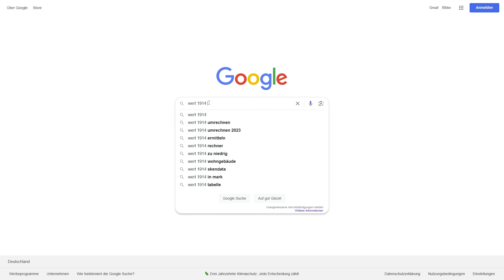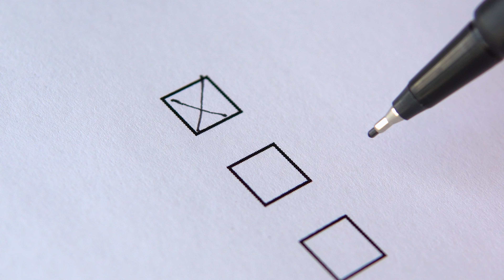Wert 1914: Deine Wohngebäudeversicherung wird 2024 teurer (Erklärung)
Der mysteriöse “Wert 1914” bestimmt, wie viel Geld du im Schadensfall für DEIN HAUS bekommst.

Dieser Wert ist besonders wichtig, wenn sich Baupreise und Löhne für dein Haus ständig ändern und du sicherstellen musst, dass du im Schadensfall nicht zu wenig Geld von der Versicherung bekommst.

In diesem Video erkläre ich dir, was genau es mit diesem Wert auf sich hat und warum er für Hausbesitzer so wichtig ist. Am Ende des Videos erfährst du zudem, wie du mit diesem Wert deine Versicherungsprämie berechnen kannst.

Die detaillierten Informationen, die wir im Video für dich bereithalten, sind unverzichtbar, wenn du eine fundierte Entscheidung über deine Wohngebäudeversicherung treffen möchtest. Nutze die Chance, dich umfassend zu informieren und profitiere von unserem Expertenwissen.

0:00 Wert 1914: Deine Wohngebäudeversicherung wird 2024 teurer (Erklärung) Einleitung
0:36 DAS ist der Wert 1914!
1:26 Warum ausgerechnet 1914?
2:08 So berechnest du damit den aktuellen Neubauwert!
2:43 Rechenbeispiel
3:32 Wie wird der Wert 1914 ermittelt?
5:25 So wird der Beitrag für deine Gebäudeversicherung berechnet!